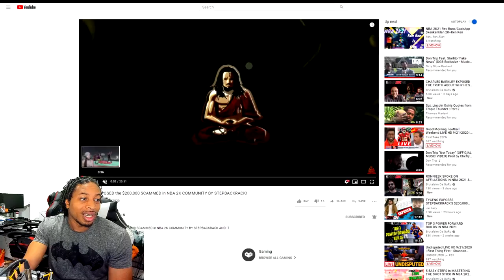NADEXE RETIRES FROM WAGERS - GOLD RUSH EVENT - DO CATCH AND SHOOT AND HOT ZONE HUNTER MATTER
NBA 2K21 News

In this video we're talking about Nadexe retiring from wagers.  Does hot zone hunter matter.  Does catch and shoot matter?  And details on the Gold Rush event.